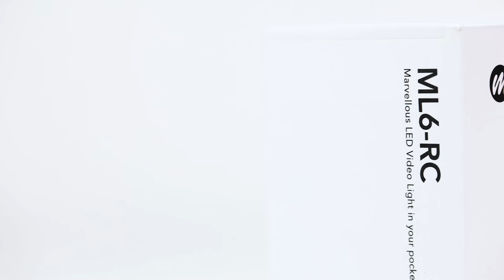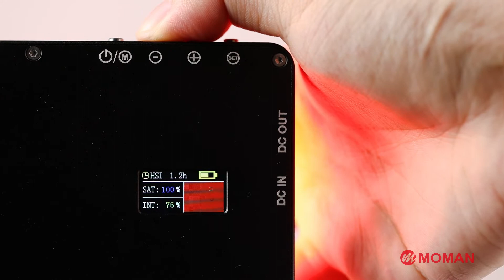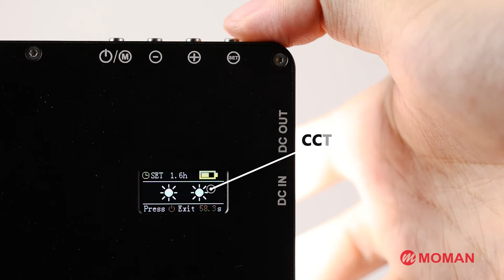Moman ML6-RC RGB Video Light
📷【Compact and Brief Video Light】 MOMAN MFL-06RC LED video light is made of aluminum alloy with only 1cm/0.39in thickness and 190g/0.41lb weight, similar to a smartphone. Simple and compact design makes it fit into your pocket easily to take along in daily life, ideal for portrait photography, object photography, YouTube video, etc.
📷【Dimmable Brightness & 0~360° Color Value】 With 50 pieces of RGB LED beads, the color value of MFL-06RC fill light is adjustable between 0~360°. 80 pieces of cold & warm LED beads give warm and cool illumination with color temperature from 3000K to 6500K. Its brightness is adjustable between 0%~100%. 96+ color rendering index enables the fill light to achieve accurate color rendition.
📷【6 Inventive Lighting Modes】 One fill light combines 6 lighting modes, satisfying various filming needs. You can adjust brightness and color temperature in CCT Mode; 0~360° color value, color saturation and brightness in HSI Mode; special effect including Lighting, Photo, Fire, Music, Party, Warning in EFF Mode; seven colors in SET Mode; SOS lighting in SOS Mode; 30% brightness improved in CCT Overclock Mode.
📷【Real-time Display Screen】 An exquisite OLED screen is provided for real-time displaying the lighting conditions like current mode, battery left, remaining runtime, brightness and color temperature, allowing users to record the lighting parameter in specific photography effect. Four function buttons contain all necessary controls, concise and easy for users to operate.
📷【Power Bank Feature】 MFL-06RC fill light supports powering other digital devices with a 5V-1A DC output (USB cable needed & excluded). 4500mAh large capacity built-in battery can power the fill light while charging the external devices like smartphone. Emergency power needs could be met with this light.